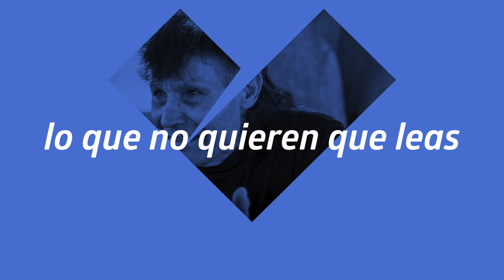¿Crees que te lo han contado todo? - La Voz del Sur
Edición: Juan Carlos Toro.
Diseño: Daniel Diosdado.
Fotos: Juan Carlos Toro, Cristóbal Ortega, Pablo Uriel.